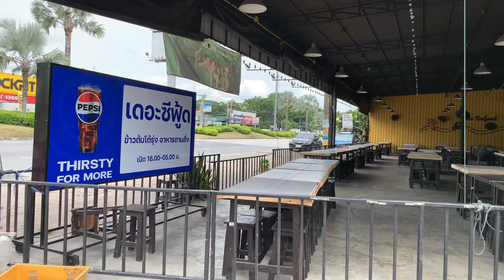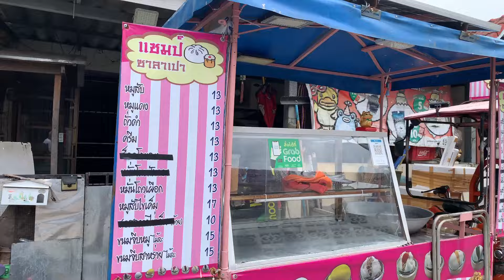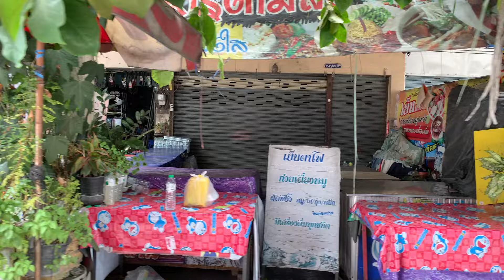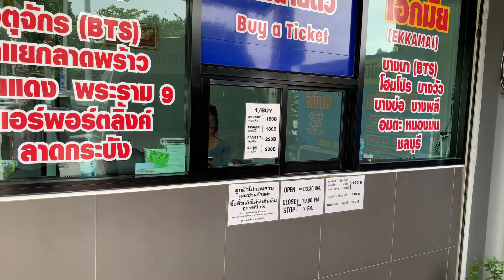Sukhumvit Road , Soi Boonkanchana